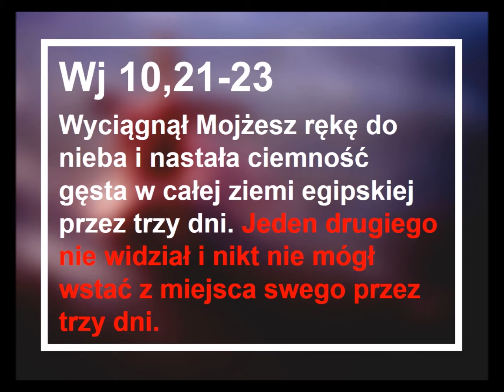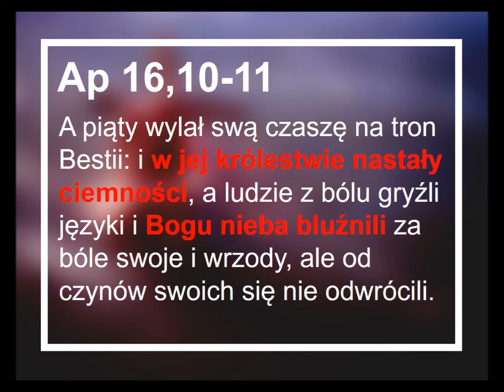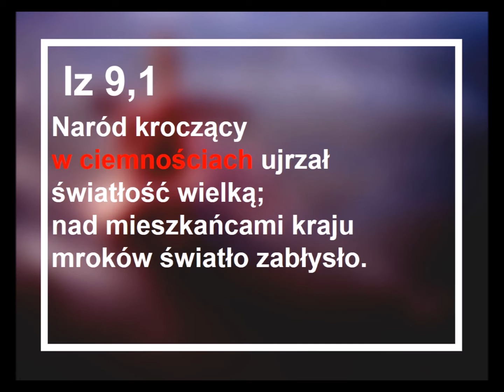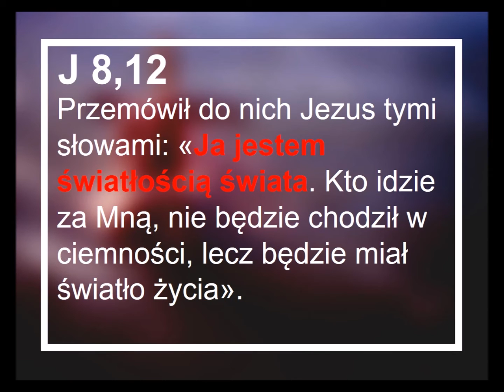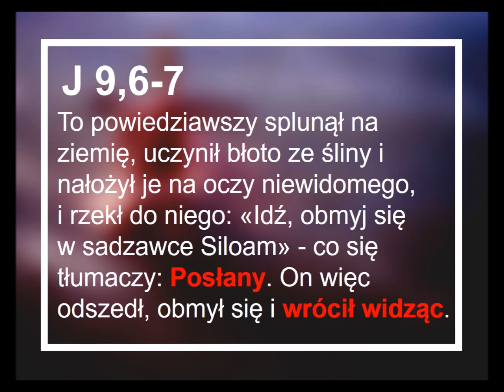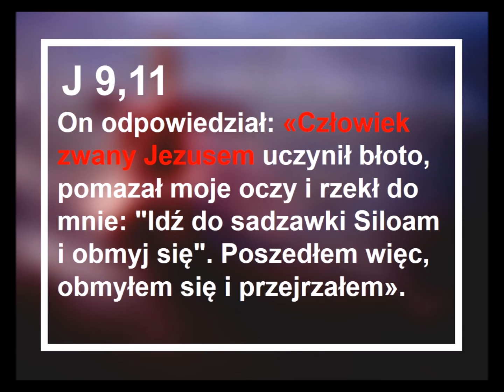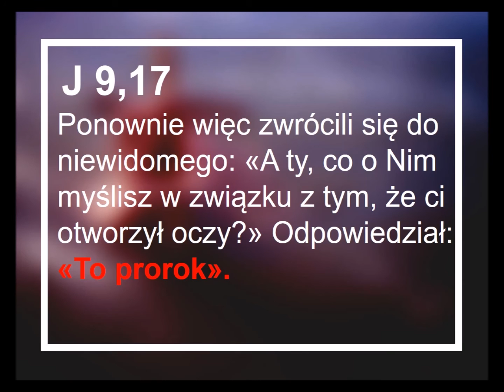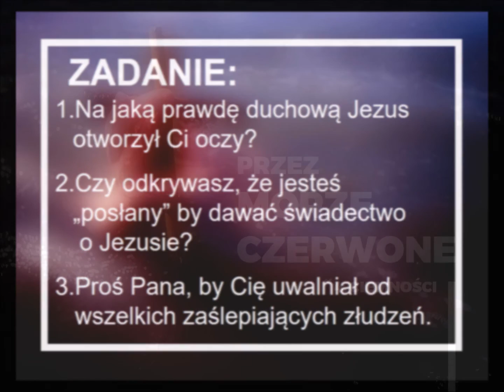04 Przez Morze Czerwone - Ciemności